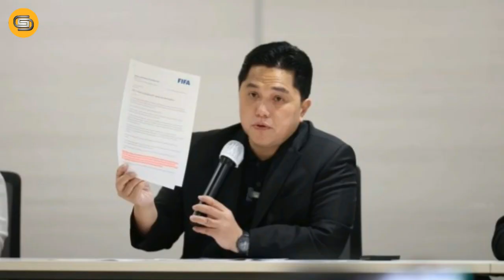SKUAD PIALA ASIA TERBENTUK? Naturalisasi Pemain Keturunan Idaman STY Disetujui-PSSI Tetapkan Target